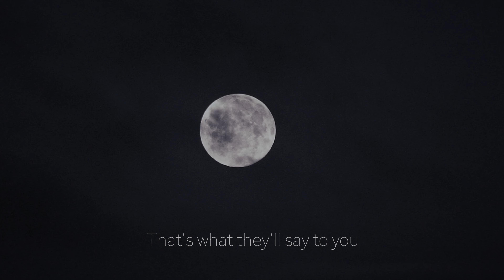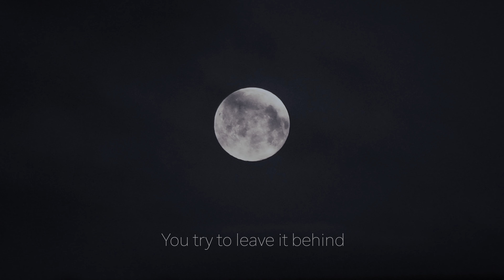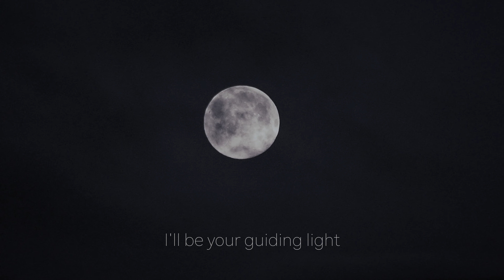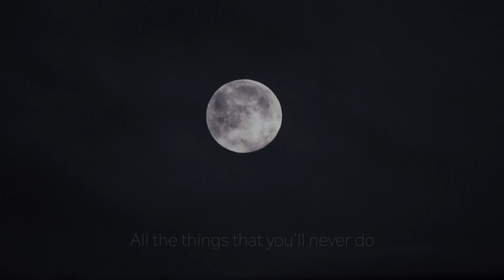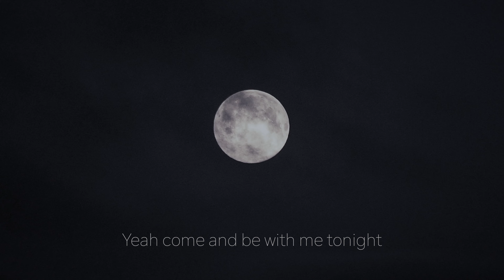Andrew Stonehome - You're Beautiful Inside (Official Lyric Video)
“You're Beautiful Inside” Written, performed, recorded, produced and mixed by Andrew Stonehome
Mastered by Garrett Haines

Video filmed and edited by Andrew Stonehome

Lyrics:
You’re beautiful inside
That’s what they’ll say to you
Darling you know it’s true
So there’s no reason to hide

You’re beautiful inside
So don’t let them get to you
There’s nothing that you can do
So be the way that you are

You’ll be my queen
I’ll be your soldier
And when this is over
You’ll be something to see
And I’ll be your guiding light
If you’ll be my one true love
Come and be with me tonight, stay by my side

You’re beautiful inside
The darkness that follows you
Like a picture that faded through
You find so deep in the night

You’re beautiful inside
And oh if they only knew
All the trouble that you’ve been through
You try to leave it behind

Ah-ah-ah-ah-ah-ah-ah
Ah-ah-ah-ah-ah
Ah-ah-ah-ah-ah-ah-ah
Ah-ah-ah-ah-ah

You’re beautiful inside
The walls closing in on you
All the things that you’ll never do
And now you’re going to fly

You’re beautiful inside
You better see this through
Tell the world that you’re leaving soon
And come, run right into the night